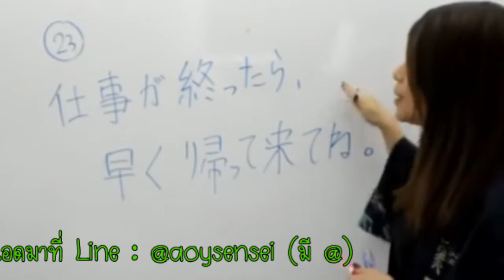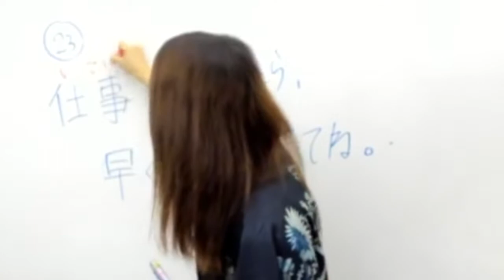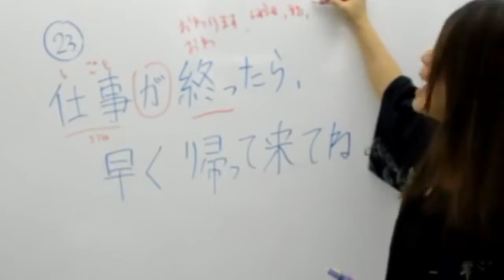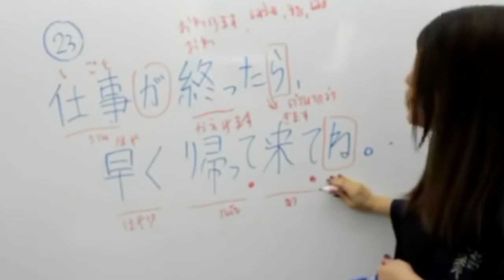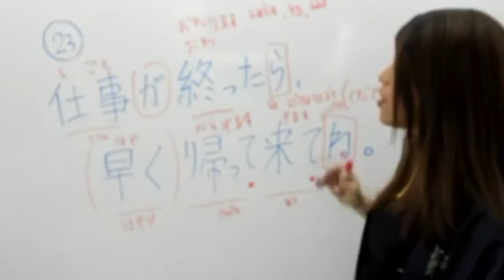เรียนภาษาญี่ปุ่นใน 3 นาที Ep.23 | ประโยคเด็ดๆโดนๆง่ายๆ เกี่ยวกับความรัก by aoysensei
คอร์ส ใหม่
คอร์ส สนทนาภาษาญี่ปุ่น ในชีวิตประจำวัน กดเข้ากลุ่มได้เลยค่ะ

กลุ่มเรียน ภาษาญี่ปุ่น ระดับกลาง (มินนะโนะนิฮงโกะ ระดับกลาง) 1

กลุ่มเรียน ภาษาญี่ปุ่น ระดับกลาง (มินนะโนะนิฮงโกะ ระดับกลาง) 2

กลุ่มเรียน ภาษาญี่ปุ่น ระดับกลาง (มินนะโนะนิฮงโกะ ระดับกลาง) 3

กลุ่มเรียน ภาษาญี่ปุ่น ระดับกลาง (มินนะโนะนิฮงโกะ ระดับกลาง) 4